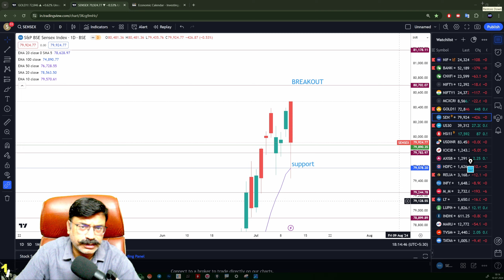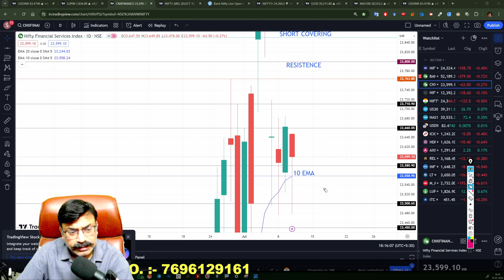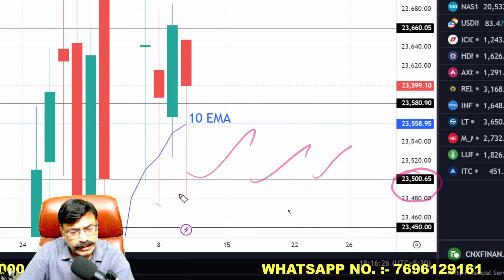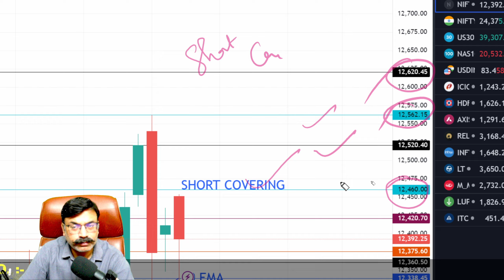🔴MIDCAP NIFTY TOMORROW PREDICTION | 11 JULY THURSDAY | FINNIFTY TOMORROW|USD-INR ANALYSIS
Time Stamps:-
00:00 Today's Recap
00:34 Sensex,Crude & Gold Analysis
01:13 USD-INR Analysis
01:30 Stocks Analysis
01:52 FinNifty Analysis
02:32 Midcap Nifty Analysis
03:25 Ending